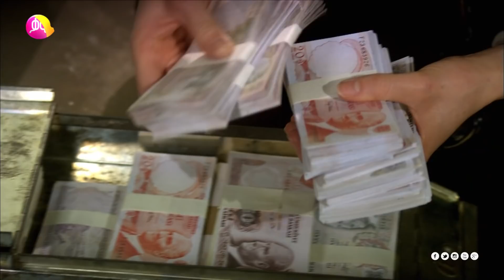Maebel Episode 77